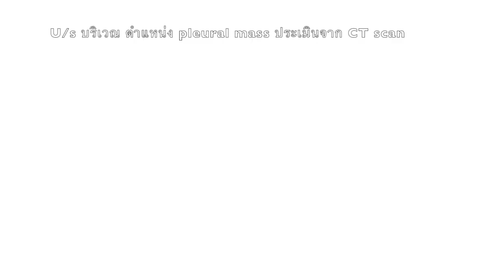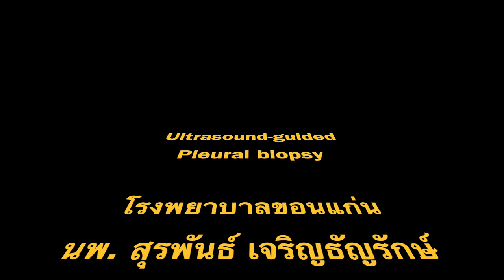Ultrasound guided pleural biopsy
Suraphan Charoentanyarak
Khon Kaen Hospital